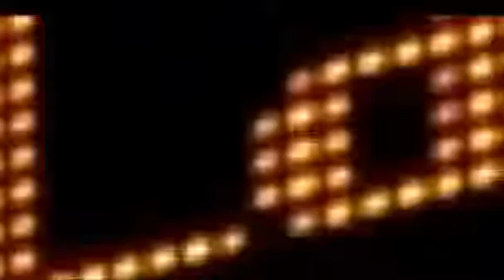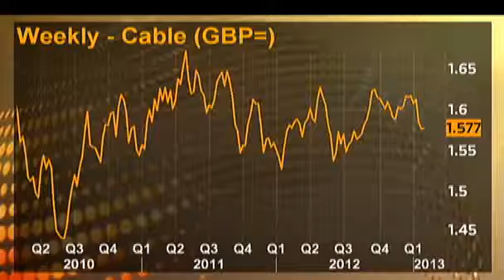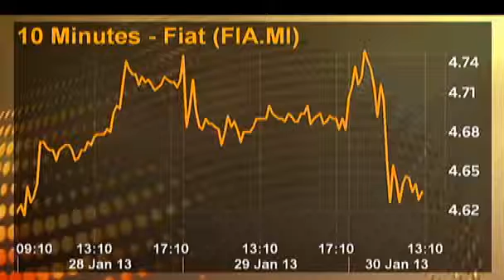Market Pulse Euro soars Memo to Frankfurt get used to it